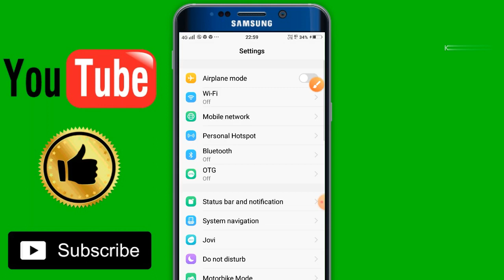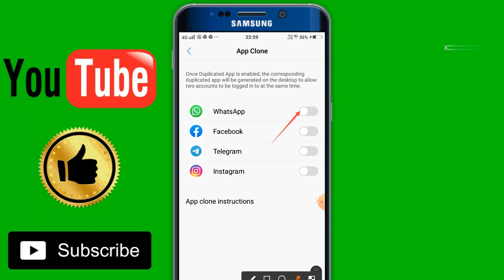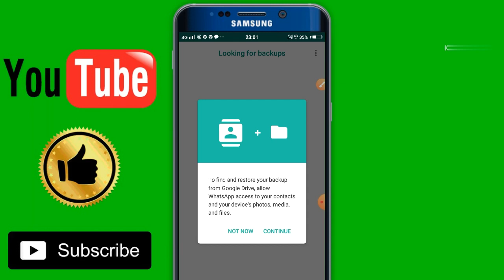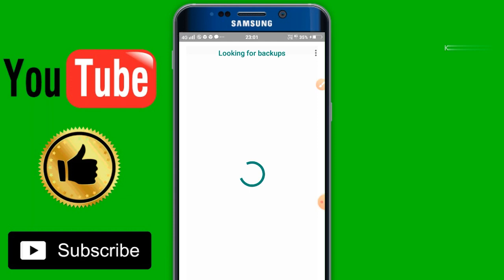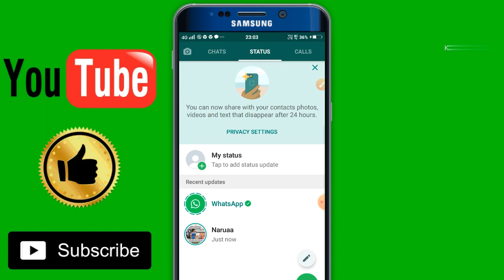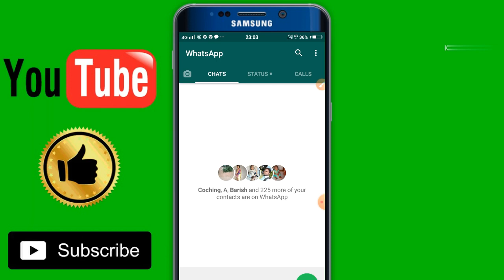how to use two whatsapp in one mobile santhali//ek phone me do whatsapp kaise chalaye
Dosto Aaj is video me Aapko ek phone me do whatsapp use ki tarika bataye he.Ummed hai Aapko ye video Bahut pasand Aayegi.Thank you so much.

LATEST TIPS AND TRICKS SIKHANE KE LIYE MERA CHANNEL KO.
     PLEASE :--
                             SHARE and
                                             comments
Iske sath sath bell icon bhi daba dijiye taki apko notification sabase  pahale mile.